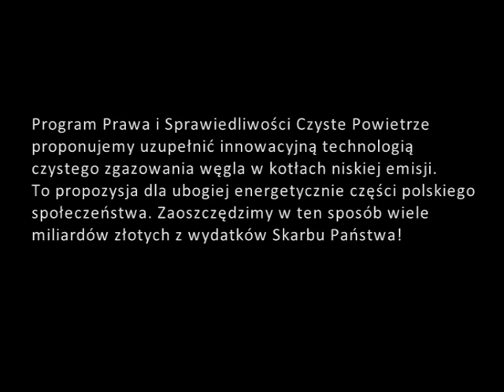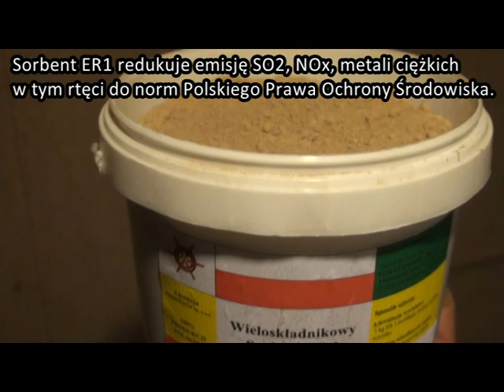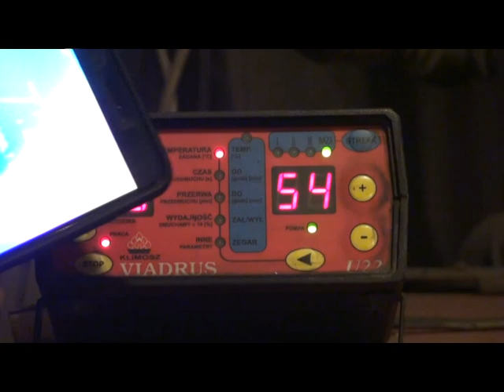Technologia sorbentowa ER1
Krótki film z działania innowacyjnej technologii sorbentowej ER1 ograniczenia SMOGU w Polsce z domowych kotłów niskiej emisji.